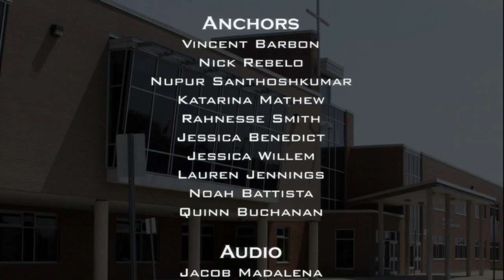Bishop Tonnos CSS Morning Announcements June 4, 2019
Bishop Tonnos Catholic Secondary School TNTNEWS